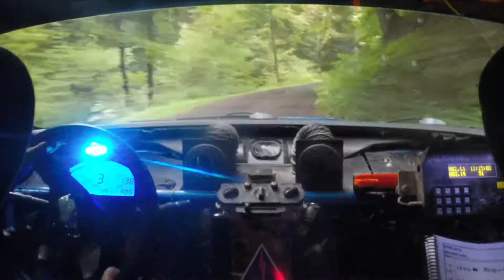STPR 2019 SS1: Lebo I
The rain at STPR this year made the conditions very tricky with grip levels changing throughout the stage.  I took it a little slower than normal to stay on the safe side and leave some margin for error.